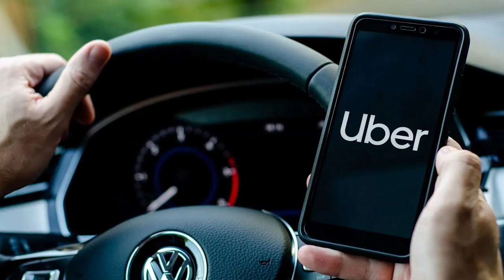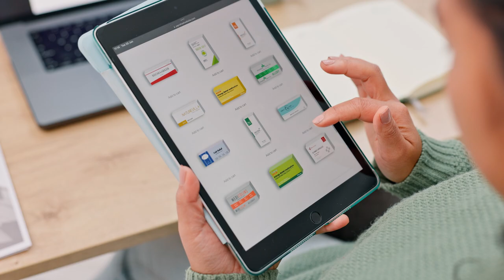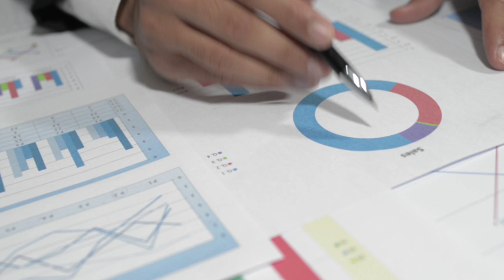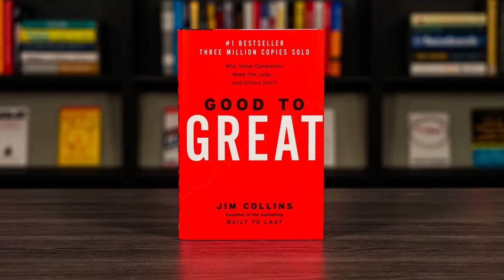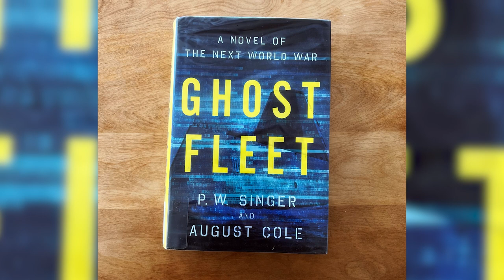Strategies for Success in Business | Ian Heller, Distribution Strategy Group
Success is the main objective for many business owners, careers climbers, and even in our personal lives. But what does strategizing for success in business look like? What is the purpose of having a well defined strategy, and why do we need it?

In this episode of Driven by DCKAP, Karthik Chidambaram, Founder & CEO of DCKAP, sits down with Ian Heller, Co-Founder & Chief Strategy Officer of Distribution Strategy Group to talk about the importance and effectiveness of strategy, and how execution is even more important than having a well defined strategy. Tune in to find out more about Ian’s business model, how he defines strategy and helps distribution businesses navigate the road to the future, how his background helps fuel his drive for success, and more.

Timestamps
(00:00) Introduction
(00:36) Strategy 101 - Definition
(02:55) Debunking ‘Culture Eats Strategy for Breakfast’
(04:38) How Strategy is Done Successfully
(06:13) How Distribution Strategy Group Helps
(07:36) AI Deployment and Success Cases
(09:51) AI Implementation
(11:03) Applying Successful Strategy
(15:11) Learning from Failure
(17:55) Measuring the ROI of Distributor’s eCommerce
(22:01) Top 3 Must Know Items for Distribution
(23:50) How Can You Apply Strategy to Your Career?
(26:51) Influences Growing Up
(29:20) Learning from the Past
(31:10) Advice on Healthy Habits & Crazy Things
(33:33) Tips on Best Strategy Books to Read
(33:59) What Book Are You Reading?
(35:44) Outro